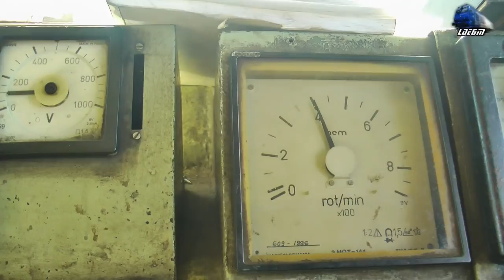Cabview 060-DA/LDE2100 Führerstandsmitfahrt - La Drum/Run in Muntii Apuseni Mountains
1:Cabview/Führerstandsmitfahrt/Vedere din Cabina - Locomotiva Diesel Electrica 060-DA/LDE2100 Dieselok